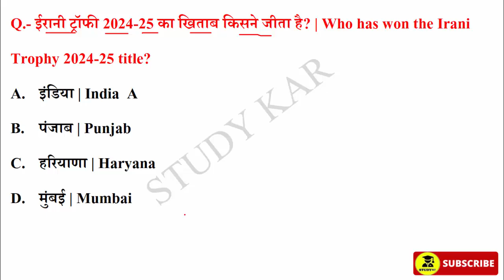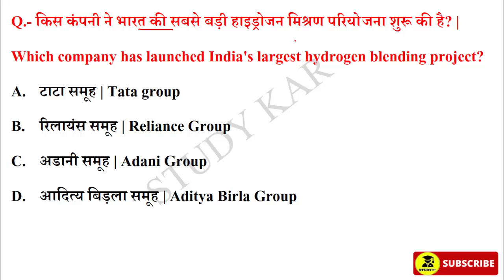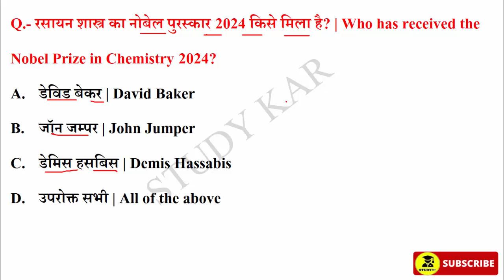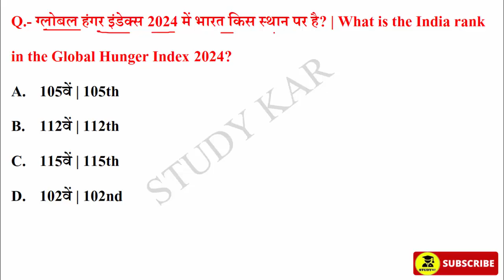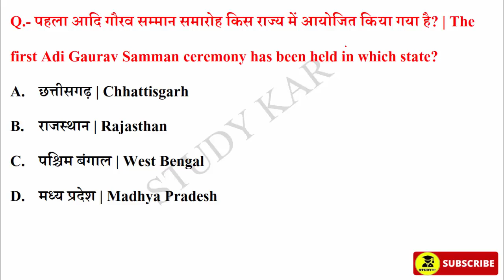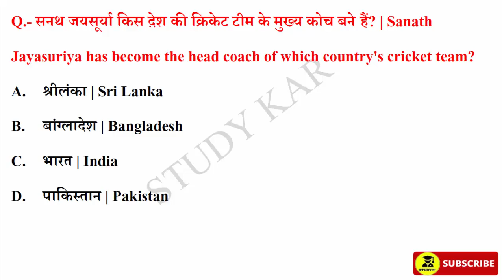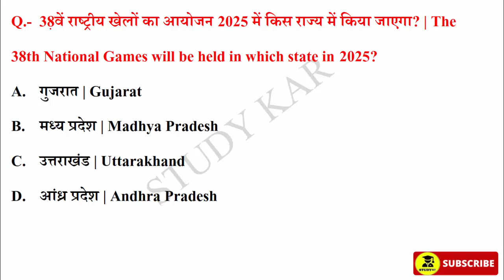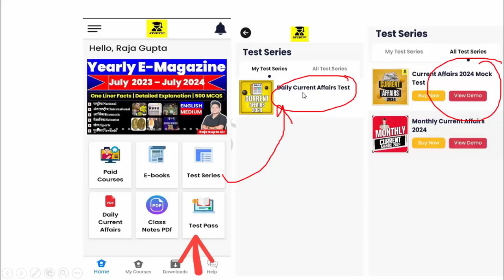13 October 2024 Daily Current Affairs | Weekly Current Affairs | Current Affairs in Hindi | Static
Studykar,
October  current affairs 2024 in hindi
current affairs
current affairs
today current affairs
study kar
current affair
next exam
13 October 2024  Current Affairs